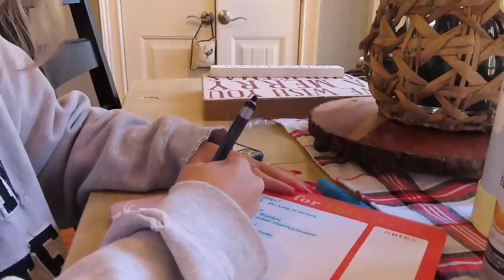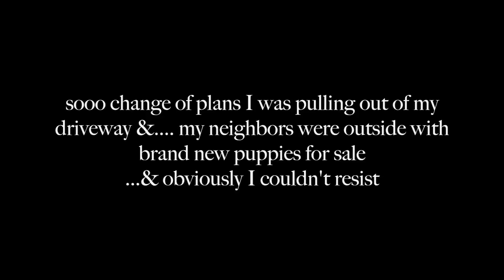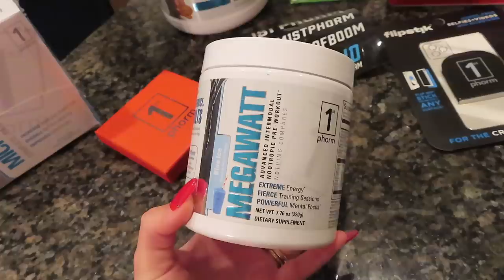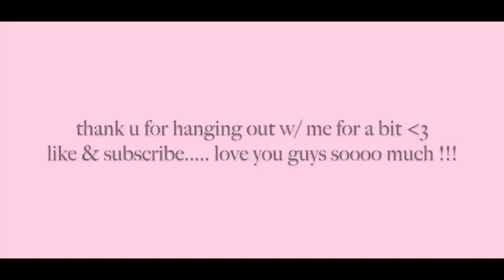VLOGMAS: preparing for a new month + getting a puppy?? + grwm + officially christmasss time ❤️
Hi!!! hope you enjoyed vlogmas day 1❤︎

AMAZON STOREFRONT